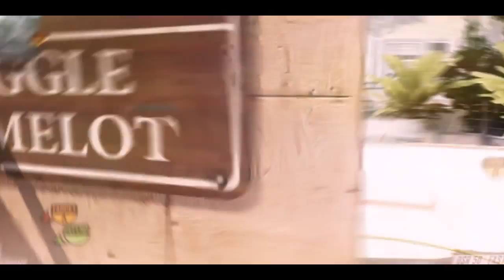Saw Revzy: "Camotage"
hey guys, this is a lil montage i put together with the clips i've hit with the new camos, hope you guys enjoy! :)

The commentary was not as good as i wanted it to be because of my shitty laptop mic, i'll hopefully be getting a better mic soon. And big creds to cruels for finishing this in 2 days, before you critisize the edit keep in mind of how fast he did all this in.